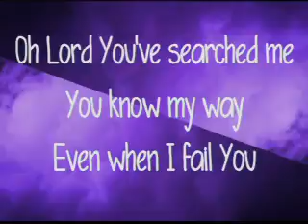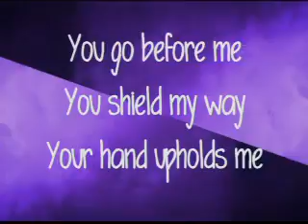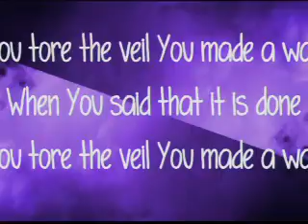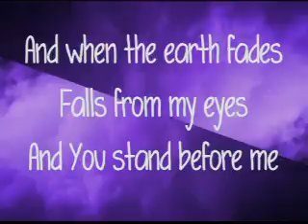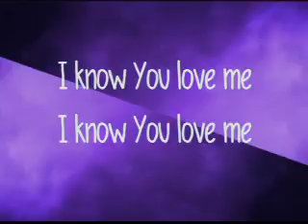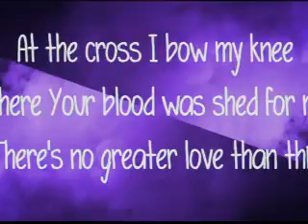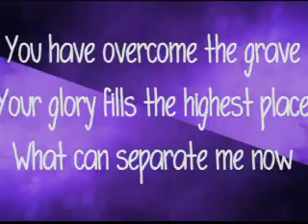This Gift Is For You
Richard A. Mansfield,
Special Communion Service
Fully Content Series